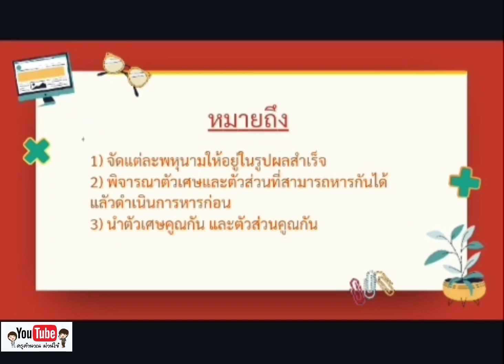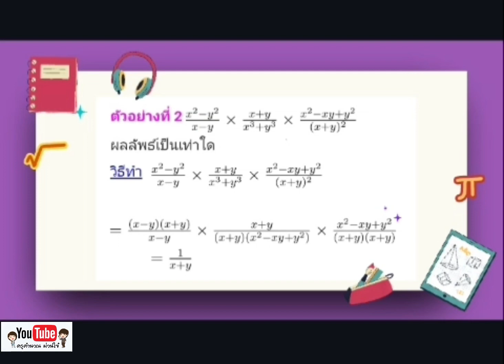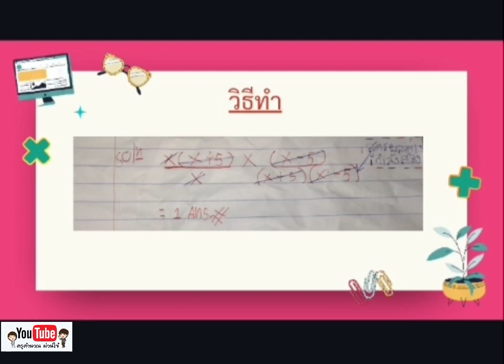สรุปการคูณเศษส่วนพหุนาม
สรุปการคูณเศษส่วนพหุนาม เป็นผลงานการสรุปเนื้อหาหลังจบบทเรียนของนักเรียน เพื่อแลกเปลี่ยนเรียนรู้กัน มาทบทวนไปพร้อมๆกันครับ